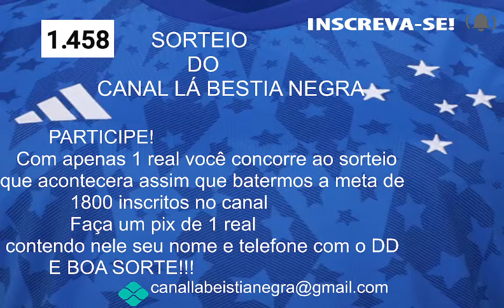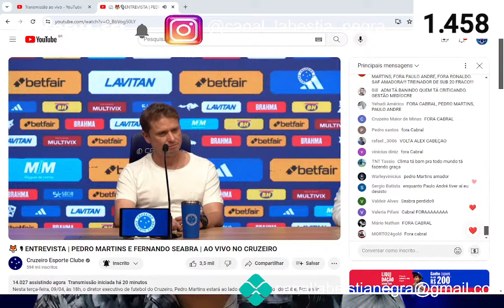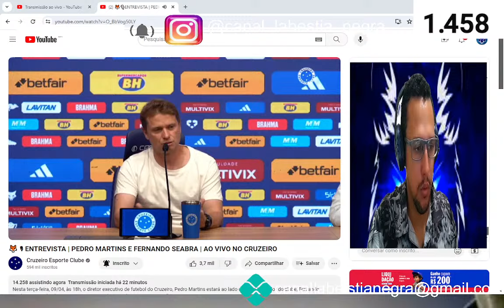coletiva de Fernando Seabra e Pedro Martins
FALA GALERA ESTE E O CANAL LÁ BESTIA NEGRA DESDE JÁ DEIXA SEU LIKE E SE INCREVA-SE SE VOCÊ NÃO FOR ESCRITO, E APROVEITANDO LOGO EM BAIXO ESTA MEU INSTAGRAM ME SEGUE LA GALERA, E SE VOCÊ GOSTA DE ZOAÇÃO TEM MEU LÇINK NO KWAI QUE SE CHAMA!

VOCÊ QUER PARTICIPAR DO SORTEIO DE UMA CAMISA AUTOGRAFADA DO CRUZEIRO, PARA PARTICIPAR BASTA FAZER UM PIX NO VALOR DE 1 REAL COM UMA MENSAGEM CONTENDO SEU NOME COMPLETO LOCALIDADE E TELEFONE VENHA PARTICIPE AJUDE O CANAL A CRESCER!

LIK DO KWAI: Este Vlogger compartilhou muitos vídeos legais! Venha conferir!

CRUZEIRO EM BUSCA DE CENTROAVANTE!
CRUZEIRO CONTRA VILA NOVA!
 DINENNO MARCARA SEU PRIMEIRO GOL CONTRA O VILA NOVA!
MATEUS PEREIRA CAMISA 10 DO CRUZEIRO ESTE ANO!
CRUZEIRO BUSCA QUEBRAR JEJUM DE CONQUISTA DO CAMPEONATO MINEIRO!
DIEGO COSTA ACERTADO COM CRUZEIRO SERÁ!